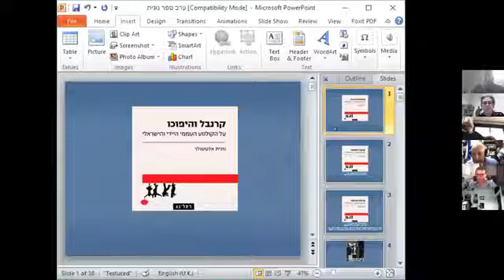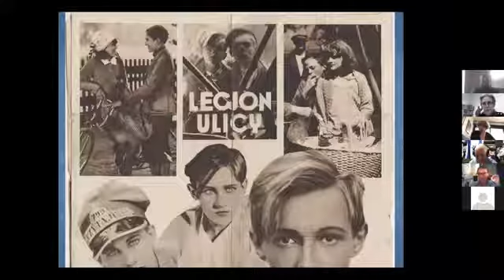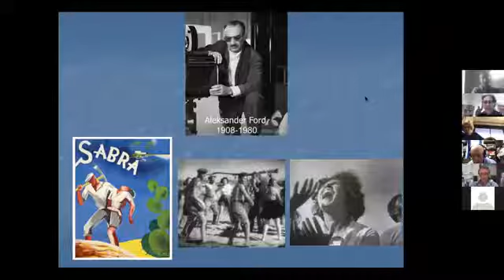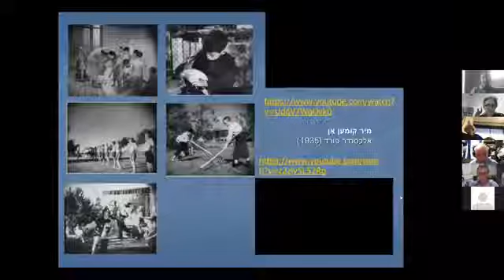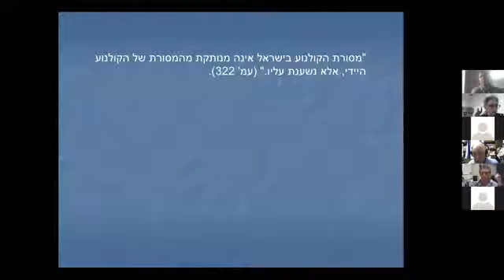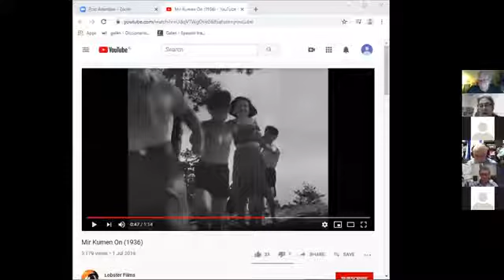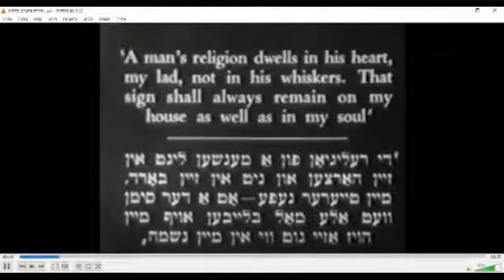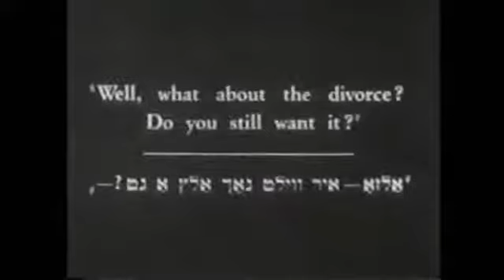אירוע השקה לספרה של ד"ר נוגית אלטשולר - 3/8/2020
השקת הספר "קרנבל והיפוכו - על הקולנוע העממי היידי והישראלי" מאת נוגית אלטשולר ובהשתתפותה.

ד"ר נוגית אלטשולר היא המנהלת האמנותית של סינמטק חיפה, חברה בוועדת הרפרטואר של פסטיבל הסרטים בחיפה, חוקרת ומרצה באונ' חיפה ובאקדמית גורדון. בעלת תואר באדריכלות ובינוי ערים, דוקטורט בתקשורת ורישיון הוראה בפיזיקה, אבל אהבתה הגדולה נתונה לקולנוע.
הבסיס התיאורטי של הספר הוא מחקריו של בחטין אודות הקרנבל ביה"ב. הקרנבל היה חגיגה של שבירת היררכיות, של "עולם הפוך". גבולות נחצו בין אנשים ומעמדות, בין גבוה לנמוך, בין עשיר לעני, וכולם יכלו לחוות, לפרק זמן מסוים ומוגבל, חוויה של שוויון ואחדות - לראות את המציאות דרך עיניו של האחר, ולהבין את מורכבותו של הקיום האנושי.
בסרטים ד"ר אלושולר בחנה את משמעותו של הקרנבלסק – הקרנבל הקולנועי. היא מצאה שהקרנבלסק מאפשר מפגש תרבויות – התנסות בה נפגשות זהויות, אחרויות, קצוות – ומנהלות שיח ודיאלוג.

האירוע בהנחיית דניאל גלאי ובהשתתפות אסף גלאי, במאי קולנוע.
עוד השתתפו:
פרופ' מרקוס זילבר - מהחוג לתולדות ישראל באוניברסיטת חיפה. מרקוס היה המנחה שלי במ.א והוא שהפגיש אותי עם העולם הקסום של הקולנוע היידי. מפגש בין מרצה דרום-אמריקאי דובר יידיש ופולנית, יידישיסט מופלא וביני - צברית שהכירה את היידיש בעיקר דרך הסלנג.
תחומי מחקר: לאומיות יהודית, פוליטיקה יהודית ותרבות פולנית בפולין וליטא במאה העשרים. הוא כתב על אוטונומיים יהודי בפולין ובליטא, על יחסי פולין ומדינת ישראל, על העברה של מוטיבים בין לאומיות פולנית לבין ציונות, על קולנוע יידיש ופולני ועל תרבות פופולרית בפולין בין שתי מלחמות העולם.

פרופ' עוזי אלידע - מהחוג להיסטוריה ומהחוג לתקשורת באוניברסיטת חיפה. עוזי היה המנחה שלי בדוקטורט והוא מומחה שאין שני לו בתיאוריות של הקרנבל. עוזי היה ראש החוג לתקשורת בעת בה פניתי ללימודי הדוקטורט. הקרנבל חיבר בינינו.
תחומי מחקר: היסטוריה של המהפיכה הצרפתית; התפתחות עיתונות ההמון האירופית מאות 18-20; התפתחות עיתונות ההמון הישראלית מאות 19-20; תולדות היסטוריוגרפיה הצרפתית במאה ה-20.

בתכנית האמנותית: עמית אריאלי - קלרינט, עם מוזיקה מתוך סרטים ביידיש ומוזיקה מקורית.